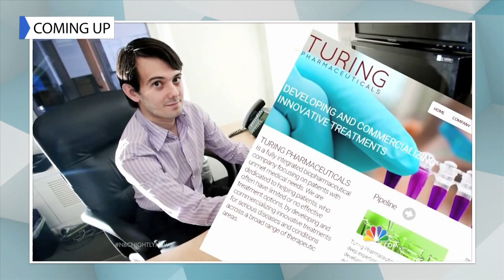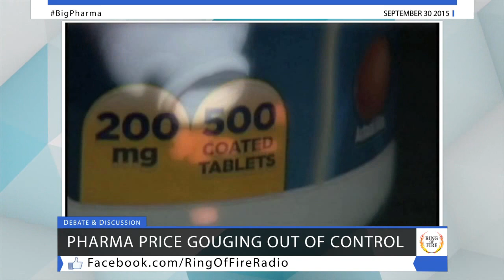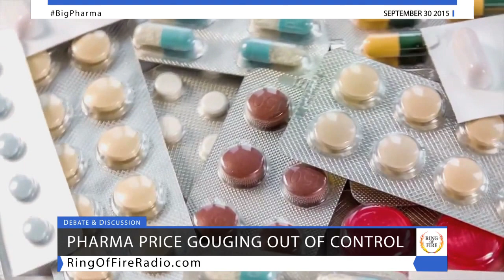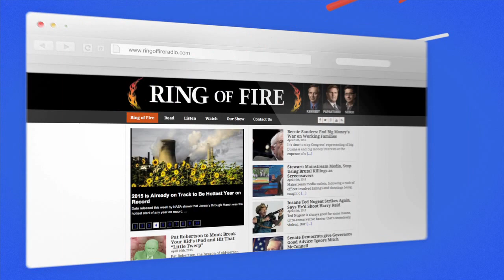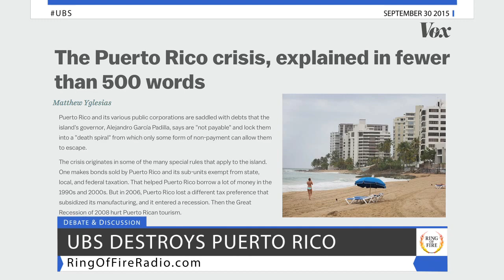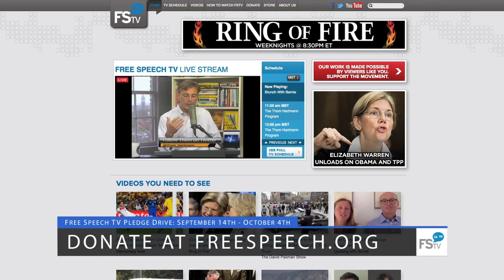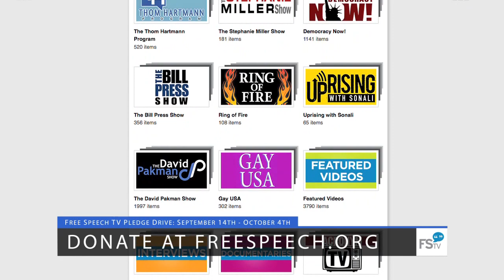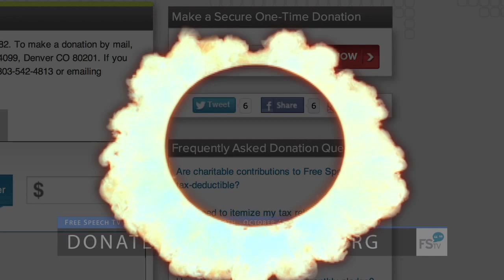Free Speech TV | Episode 183 - Big Pharma's Price Gouging Continues - The Ring Of Fire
The issue of price gouging within the pharmaceutical industry was thrust into the national spotlight last week, but the issue is far more complex than a hedge fund manager marking up one drug – the entire industry has been doing this for decades, and we’ll tell you why they keep getting away with it…

And because of Eric Holder’s refusal to go after banking criminals, the commonwealth of Puerto Rico has been the victim of some of the most egregious crimes by the banks – and so far, no one is being held accountable.  We’ll bring you the details.…